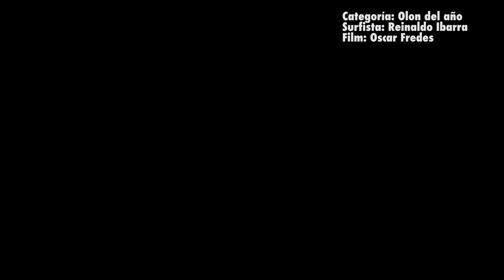Olon del Año 2022, Chacha Ibarra,Oscar Fredes ,angulo #2